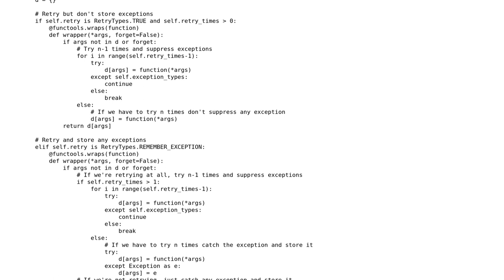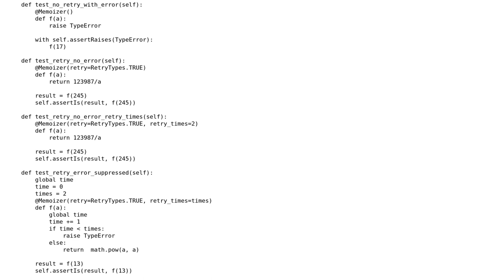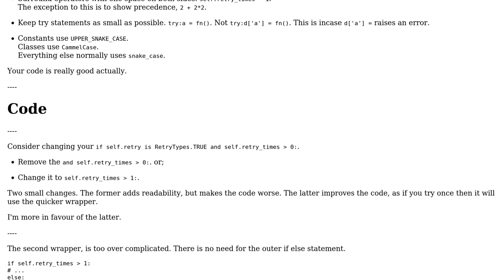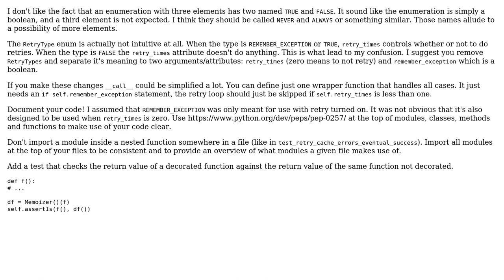Code Review: Memoizing decorator that can retry (2 Solutions!!)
Code Review: Memoizing decorator that can retry

With thanks & praise to God, and with thanks to the many people who have made this project possible! | Content (except music & images) licensed under CC BY-SA | Music | Images & others | With thanks to user Peilonrayz user jacwah user Dan Oberlam user 200_success and the Stack Exchange Network Trademarks are property of their respective owners. You are responsible for your own actions.